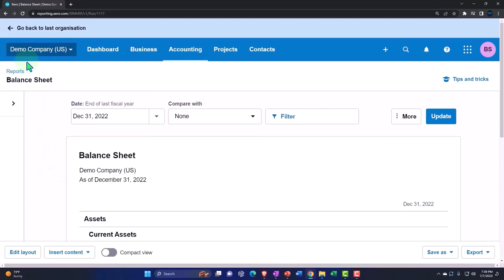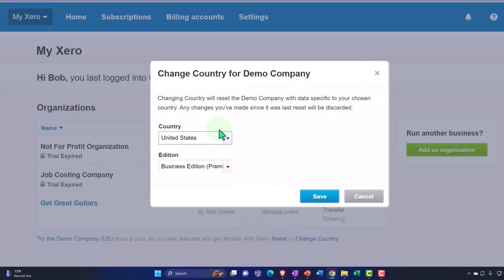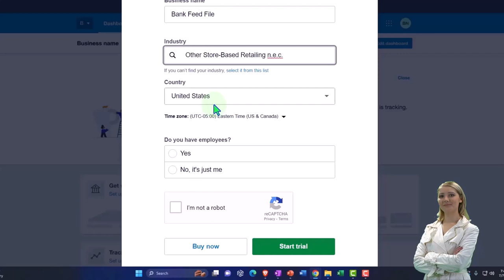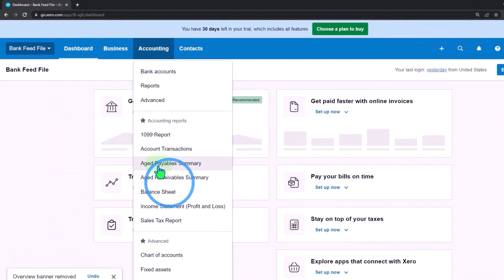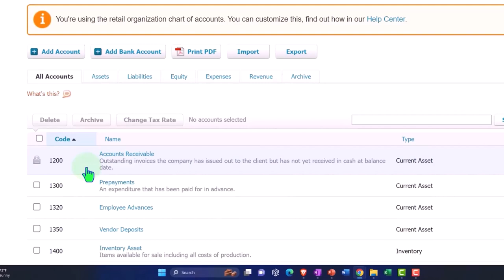Setting up Bank Feed Test Company File With 30 Day Free Trial Part 2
Setup Bank Feed Test Company File With 30 Day Free Trial Part 2